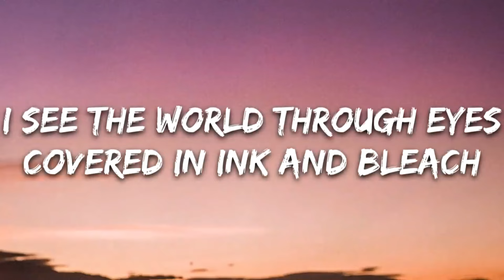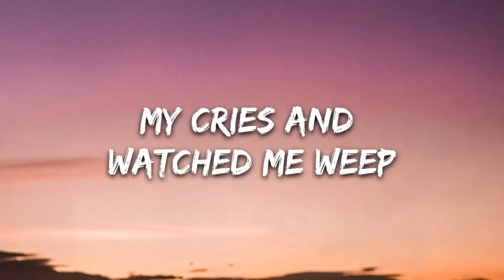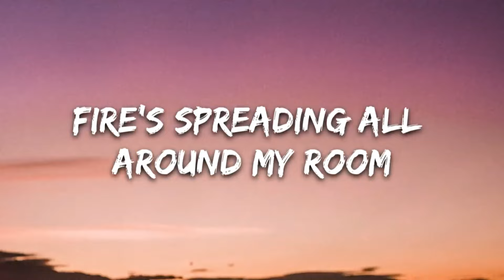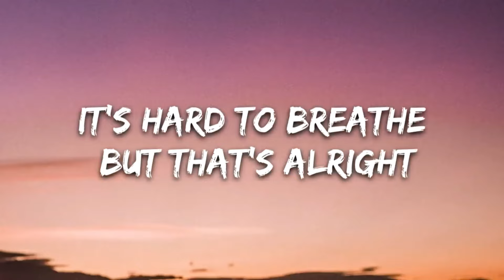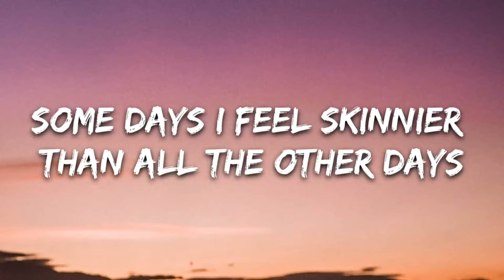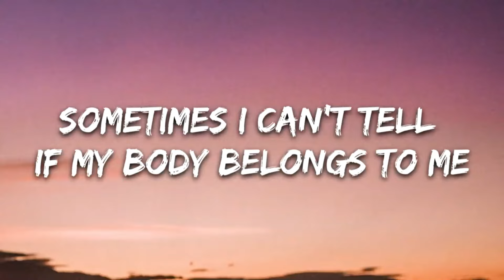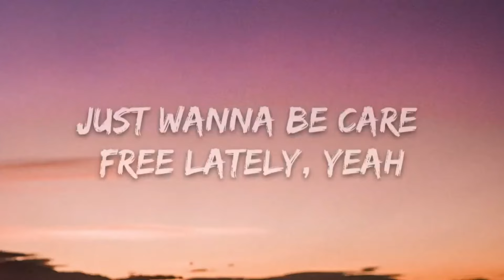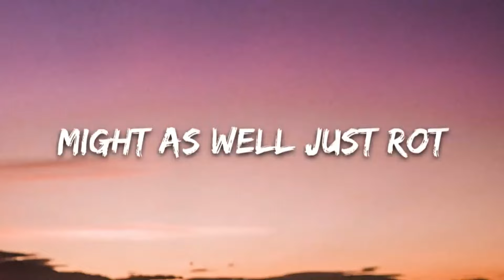Sub Urban - Cradles - (Lyrics)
"Sub Urban" is a captivating ballad that weaves a tapestry of emotion and melody. The song opens with a gentle piano, setting a reflective and introspective mood. The lyrics, rich in metaphor, explore themes of love, loss, and the passage of time, conveying a deep sense of longing and vulnerability. The chorus soars with a poignant, memorable melody, underscored by a subtle string arrangement that enhances the song's emotional depth. The artist's vocals are both powerful and delicate, infusing each line with raw emotion. As the song progresses, layers of harmonies build, creating an immersive and moving musical experience.